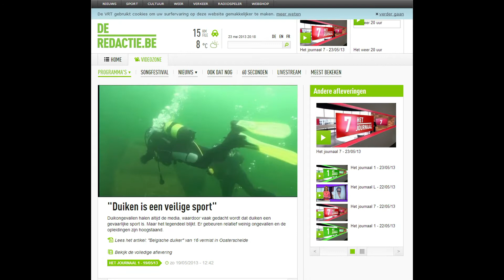the making of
the making of ' VRT-nieuws in de Nekker